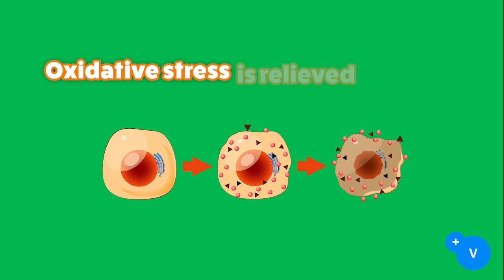Cool chickens beat the heat naturally